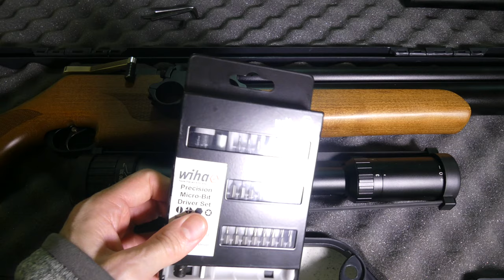Montando una mira telescópica Hawke Vantage 3-9x40 en un rifle PCP Artemis M16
Montando una mira telescópica de la marca Hawke, modelo Vantage con punto de mira MOA, tele objetivo de 40mm y zoom de 3-9. Además incluye paralaje ajustable de 9m al infinito. La idea de ésta óptica es montarla en un rifle PCP Artemis M16.

Hawke Vantage 3-9x40:

Tubo: Monotubo 1 pulgada
Sistema Óptico: 3-9x
Objetivo: 40 mm
Retículo: Mil Dot
Iluminación: N/A
Foco/Paralelaje: Objetivo ajustable - 9 m / 10 yds al infinito
Campo de visión de 1 m a 100 m / 1 ft a 100 yds
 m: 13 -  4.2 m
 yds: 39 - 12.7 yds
Alivio del ojo: 89 mm / 3.5 in
Longitud: 322 mm / 12.7 in
Peso: 482 g